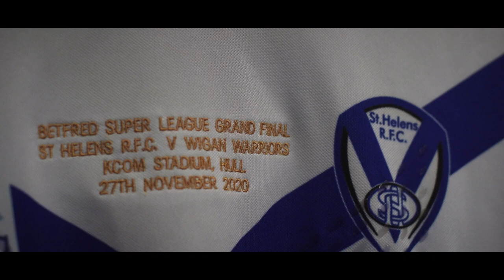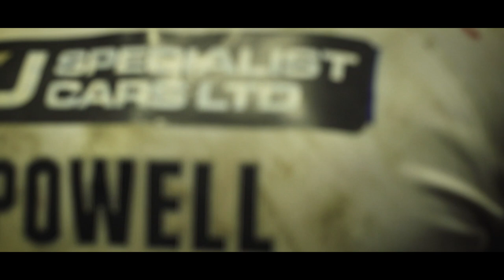Behind the Scenes: Grand Final Raw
As 2020 comes to an end, take a look behind the scenes at the most memorable Grand Final of all time.